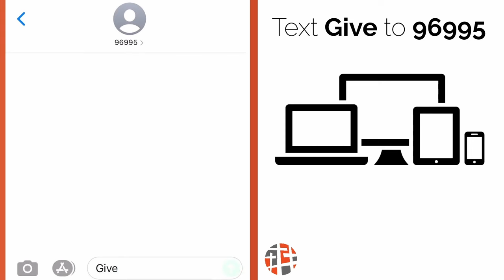What the World Needs Now | Keith Stewart | Springcreek Church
What the World Needs Now
We Are the Church - Part 5

There are some Christians who see themselves in a battle for the soul of our nation and believe only one side will emerge victorious and it isn’t the side that refuses to fight. The problem with the culture-war thinking is not necessarily that these believers are wrong about the ills of society but it’s how they choose to respond to it. We forget this fundamental truth about the nature of the war we’re engaged in. Paul wrote…

For our struggle is not against flesh and blood, but against the rulers, against the authorities, against the powers of this dark world, and against the spiritual forces of evil in the heavenly realms.  Ephesians 6.12

Make no mistake about it, we are in a war but our battle is a spiritual one. The real question is, “Are we seeking to DESTROY or RESCUE our opponents?”

SERIES: WE ARE THE CHURCH
The Church today is suffering from memory loss, not amnesia, more like Alzheimer’s. When a person has amnesia, they lose short-term memory but maintain a basic knowledge of their identity and are able to function. But Alzheimer’s slowly takes away the memory of how to function and identity. Unlike the amnesia victim, someone with Alzheimer’s may not even realize something is wrong. Without periodic reminders, we all too soon forget who we are called to be and what we are called to do as Christ-followers – members of His Church. This series is to remind us of those bedrock principles.

DISCUSSION QUESTIONS

1. As Pastor Keith said in the weekend message, there are some things that should make us angry. The greatest challenge you and I will face is being angry over the right thing, for the right reasons and to the right degree. When we see things in the world that provoke our anger, we often direct our anger toward people instead of the real enemy – the Evil One. So may today get caught up in the Evil One’s traps. It is wrong to equate them with the enemy when they are victims of the enemy. How might this shift in thinking help you express your anger and direct it more appropriately?

2. Discuss Gandhi’s statement to E. Stanley Jones…
“I would suggest that all of you Christians, missionaries and all, must begin to live more like Jesus Christ. Second, practice your religion without adulterating it or toning it down. Third, emphasize love and make it your driving force, for love is central in Christianity. Fourth, study the non-Christian religions more sympathetically to find the good that is within them, in order to have a more sympathetic approach to the people.” - Mahatma Gandhi

3. Paul, in his sermon on Mars Hill, quoted Greek poets who had made statements about God (but specifically in reference to Zeus). Paul acknowledged both statements as true facts about the One God of Heaven. This is a powerful example of Paul practicing truthful agreement – that is, finding statements of truth even within pagan beliefs systems in order to begin from a common ground or understanding. It further illustrates the truth that your ideological enemy is seldom 100% wrong about anything. It is rare for people to believe a total lie. Can you see and affirm truth when you hear it? Can you give any examples of this in your conversations with non-believers?

5. When you tell your story of coming to Christ, think in terms of three movements…
- Before Christ
- How I came to Christ
- After Christ
Try sharing your story with the group in under three minutes using those three movements as your framework.

6. Not everyone has a personal conversion story that can say on this particular day I prayed a certain prayer and became a Christian. For many, becoming a Christian was a process (much like Peter and the disciples). Really understanding what it means to surrender to Christ, to surrender all that I truly am, to really know whether or not I truly trust in Him may not be something I know with certainty until time passes and those commitments are put to the test. For you, do you relate more to a date and time when you surrendered your life to Jesus Christ, or was your conversion more of a gradual thing? Explain it to others.